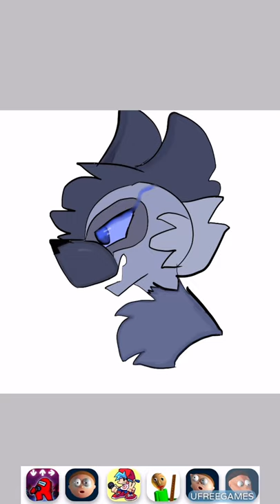Fan art for blue jerboa